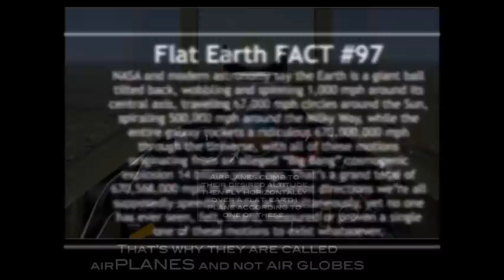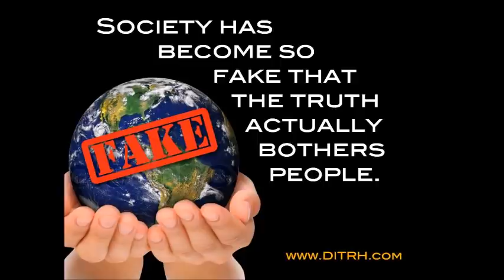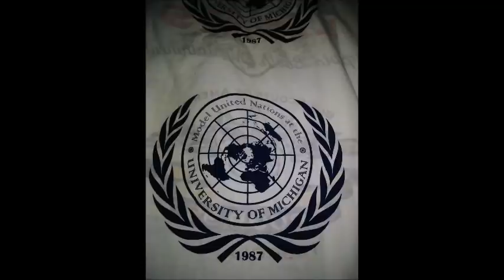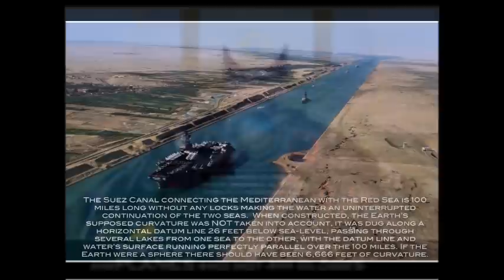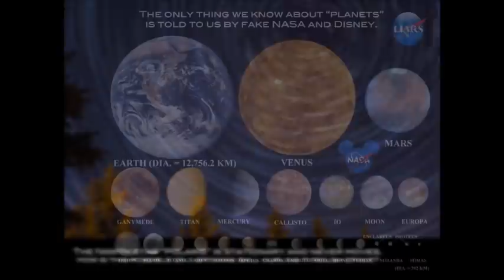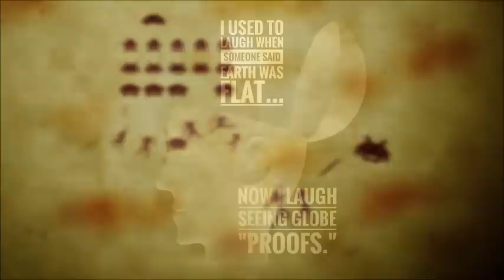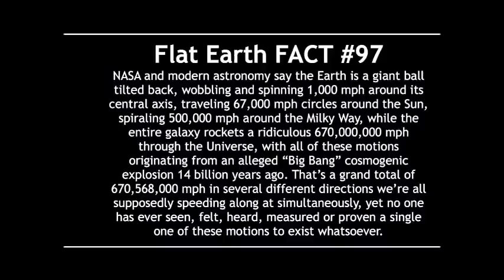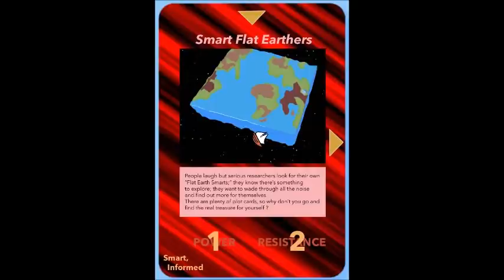Flat Earth Clues interview 318 - Colorado middle school ✅